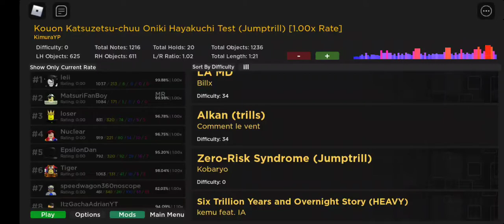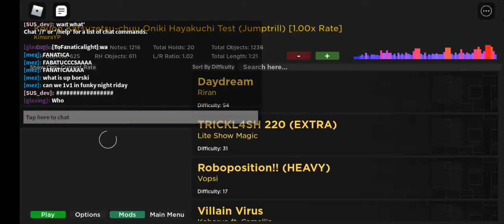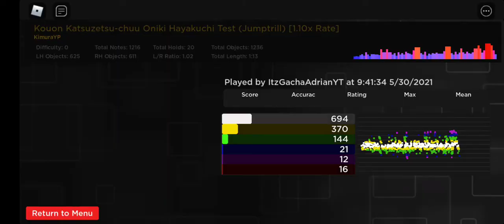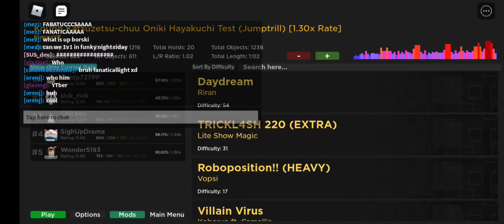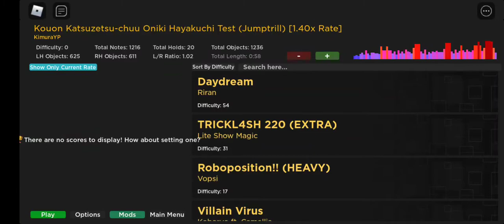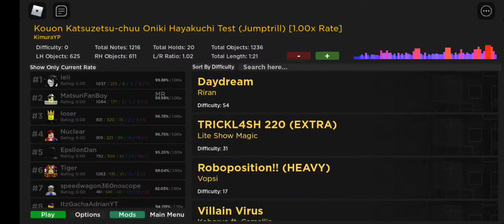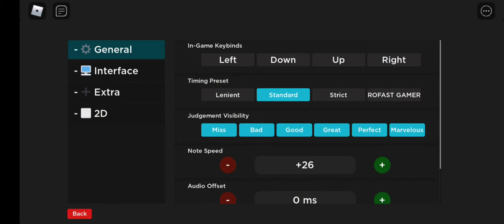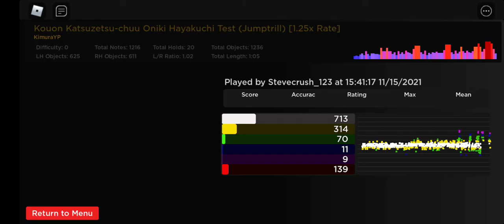Practicing jumptrills but I ended up realising how gud I am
nvm changed my mind